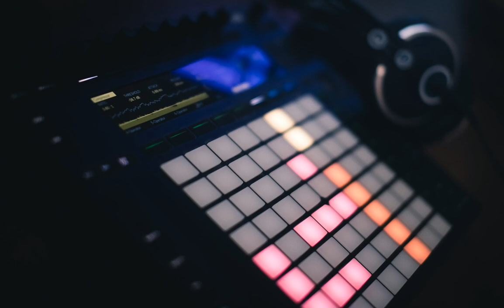Nostalgic synthwave / retrowave track